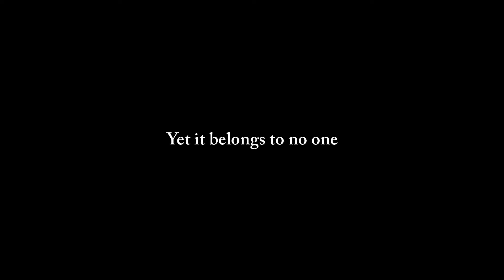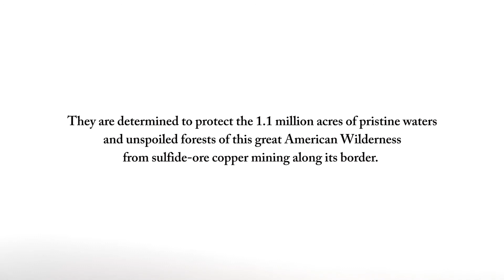Bear Witness: Year in the Wilderness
Dave and Amy Freeman's A Year in the Wilderness runs September 23, 2015-September 22, 2016. Bear witness as they canoe and dog sled through the Boundary Waters Canoe Area Wilderness for a year in support of protecting the area from sulfide-ore copper mining.
Support by signing the petition or donating